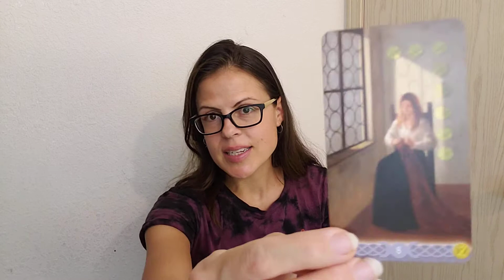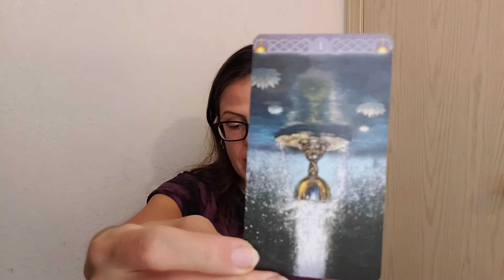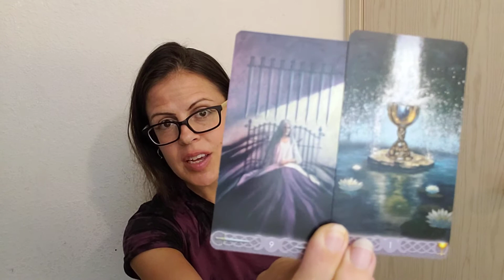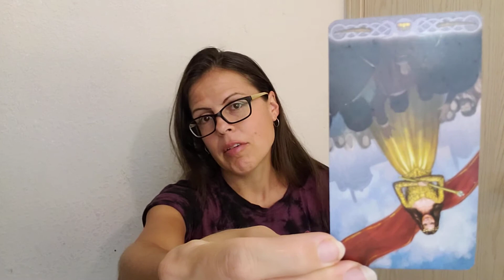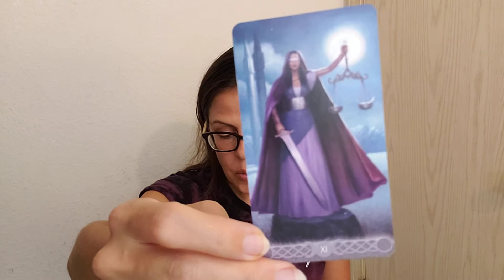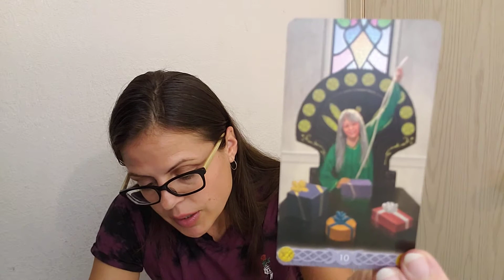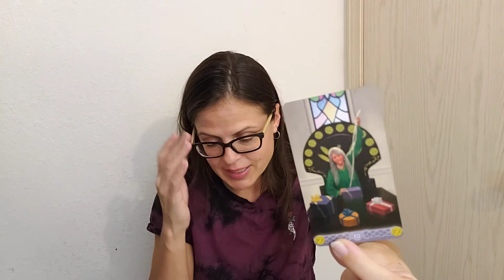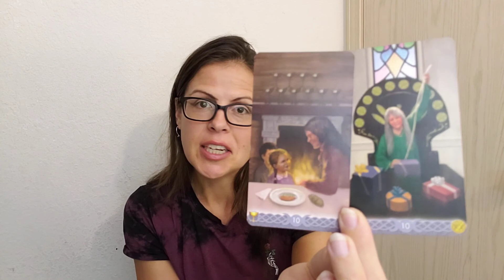♐ Sagittarius Horoscope for October 13-14, 2020 🌙 Moon in Virgo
Welcome to the Sagittarius Horoscope for October 13-14, 2020 (the Virgo Moon) here at   KlaireeBerry's Astrology! I'm a Cancer sun and Moon, so the psychic/intuitive powers run high.  I do horoscopes for all zodiac/astrological signs on a daily and weekly basis, since October 2020.  I accompany the forecasts with tarot and intuition. In addition to daily love energy reading, forecast, guidance, and predictions, I offer personal Astrological & tarot readings as well.

My unique blend of astrologoical tarot and intuitive readings to help you and your partner overcome separation & struggles to come into union (reunion), or otherwise manifest your goals using the Holistic Law of Attraction.  My love readings are for Divine Masculine & Divine Feminine and can be used by twin flames, soul mates, perfect matches, or whatever labels you want to use.

30 deep and helpful videos that help heal & clear blockages that delay union with ouselves, our spirituality, and others we love and/or are in a relationship with.

Klaireeberry.com